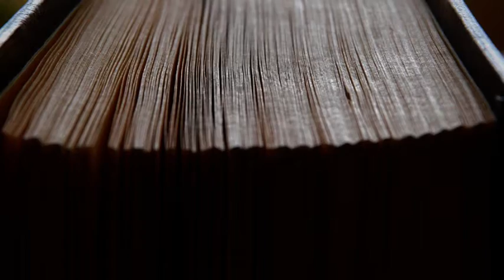Don Andrea Zalewski - Commento al Vangelo del 13 novembre 2022